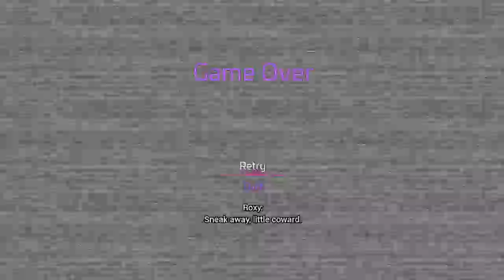Roxanne Wolf! - Five Nights at Freddy's: Security Breach - Part 3